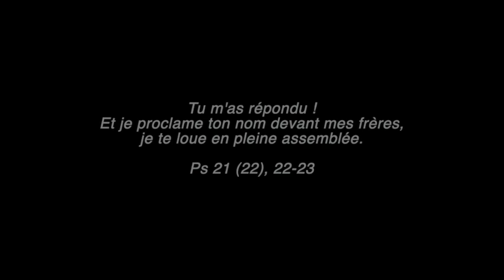Méditation œcuménique du Vendredi Saint 2023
Les Églises Protestantes, Baptistes et catholiques de Niort  vous proposent chaque jour de la Semaine Sainte une méditation. Ce vendredi 7  avril 2023, l’Église catholique de Niort.